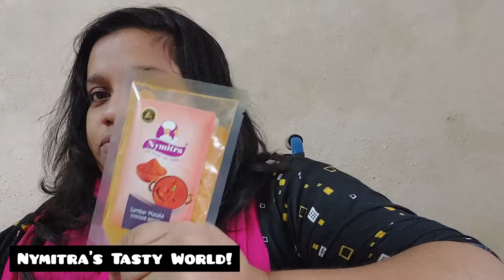സുന്ദരിയാവാൻ ഒരു രഹസ്യം എന്റെ സാമ്പാറിലുണ്ട് വായോ |DeejaNymitra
Nymitra's Tasty World!